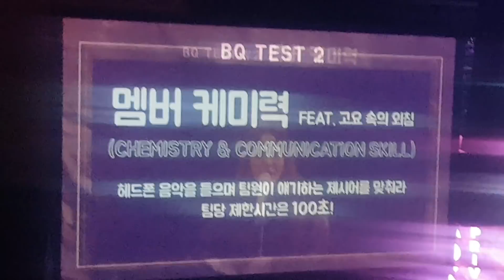FUNNY GAME!! BlackPink Private Stage Chapter 1 (6PM)